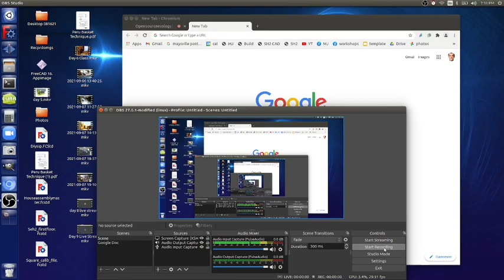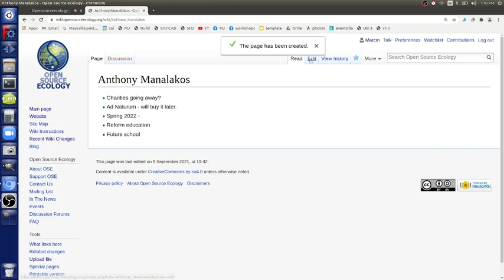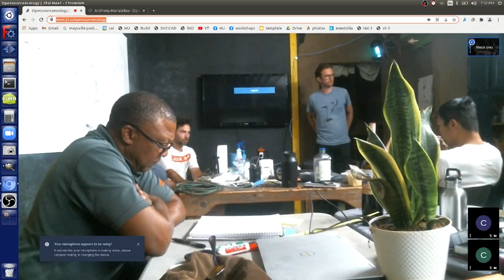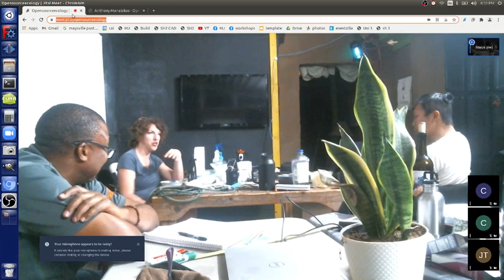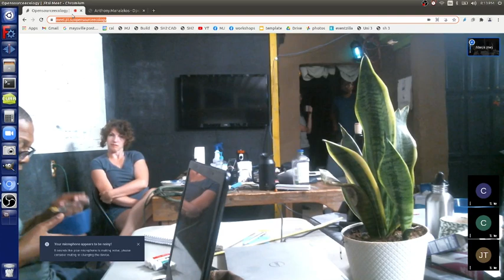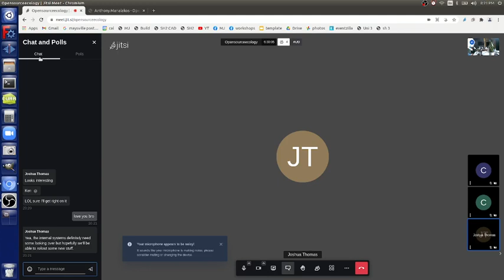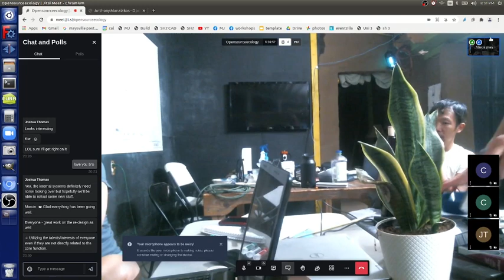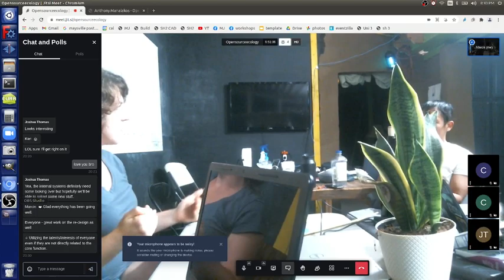Victory Homes - Open Source Housing Paradigm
By Anthony Manalakos